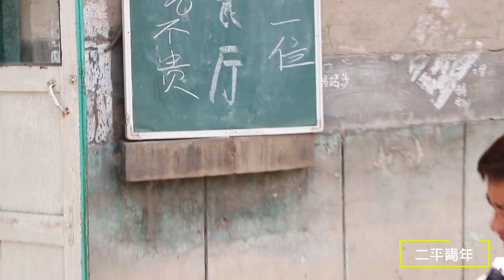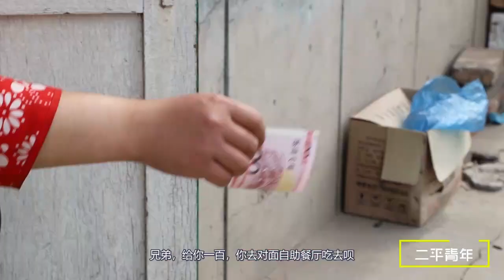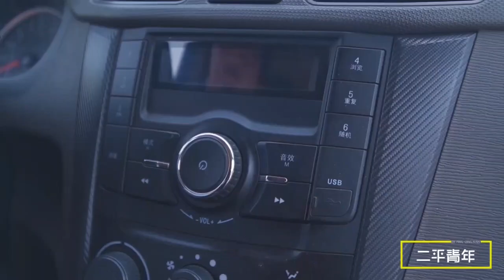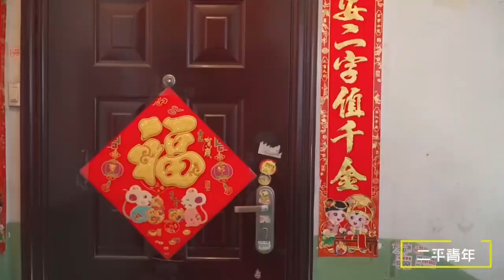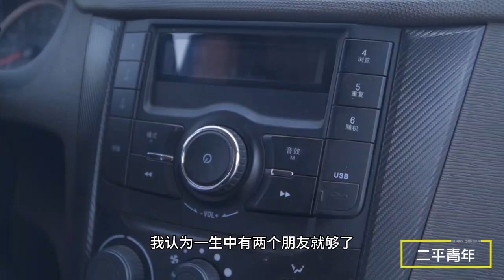【二平青年】自助包子10元一位，沒想遇上大胃王，一分沒掙還倒貼100元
小伙賣自助小籠包，10元一位，結果來了位大胃王，一口氣把老闆吃窮了